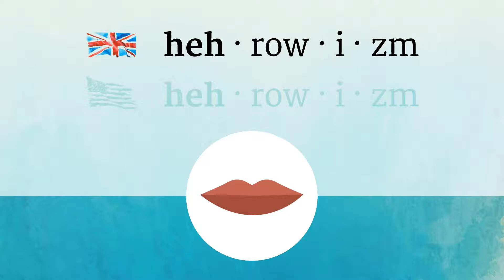HEROISM pronunciation • How to pronounce HEROISM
How to say Heroism in British English and American English?